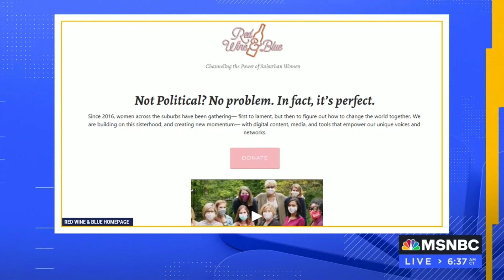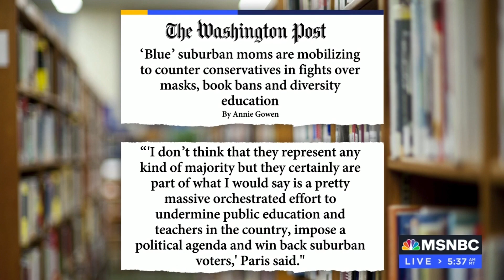RWB Founder, Katie Paris on MSNBC 02/13/22